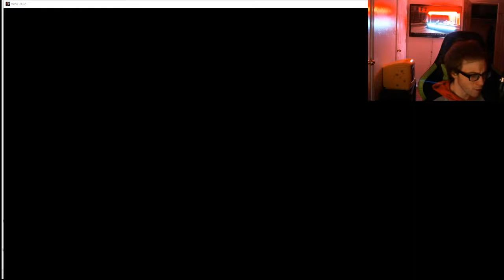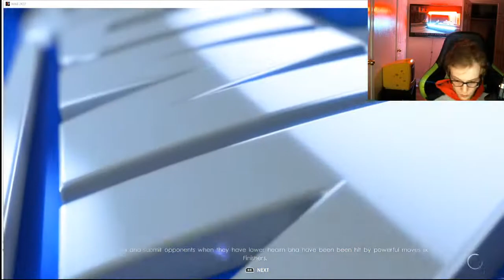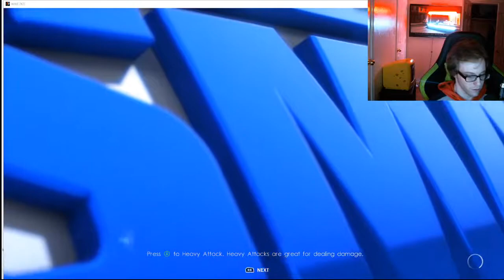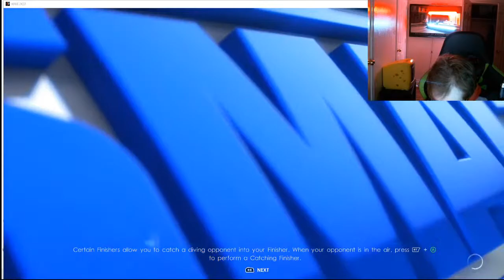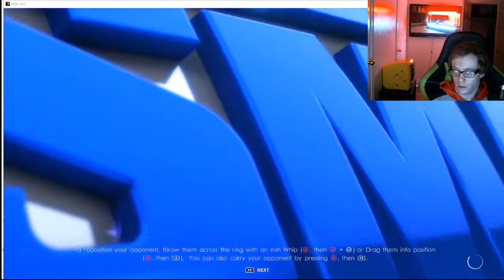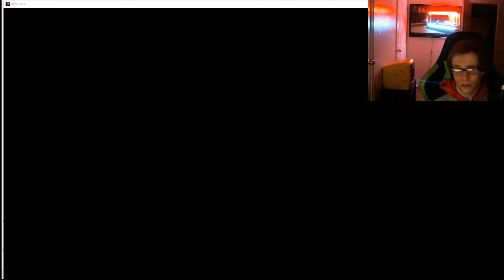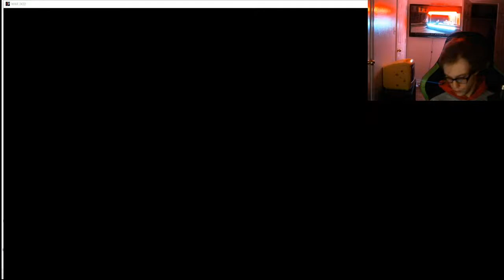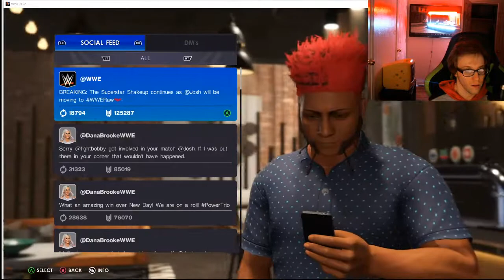WWE 2k22 Gsmeplay - *New Update*